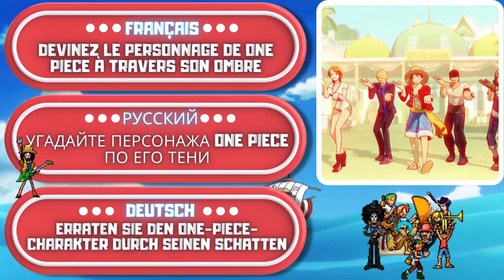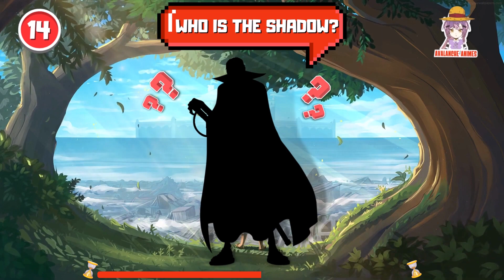ANIME SILHOUETTE QUIZ: GUESS THESE 30 ONE PIECE CHARACTERS FORM THEIR SHADOWS 🏴‍☠️️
Guess who these 30 One Piece characters are through their shadows!

◼️ Test your anime knowledge with this One Piece Silhouette Quiz

👉 In this fun game you will have 30 characters and 7 seconds to guess the correct answer, try to get as many correct answers as possible.

⏩ Enjoy the challenge and share your results in the comments! 💬

anime quiz, one piece quiz, one piece shadow quiz, one piece silhouette quiz, one piece game

Avalanche Animes ❄️